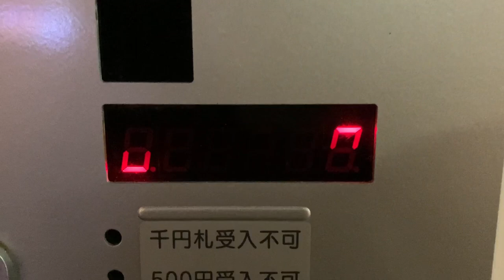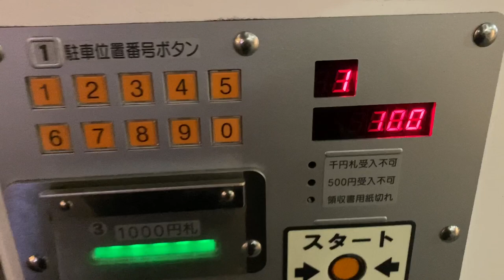精算機 サニカSNC450？ 精算する様子 自転車駐輪場・コインパーキング サイカパークキタエリア10-D(〒530-0047 大阪府大阪市北区西天満４丁目１５−１０)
0:00 表示が出ていない時は数字ボタンを押しても反応しません。最初にスタートボタンを押す必要があります。